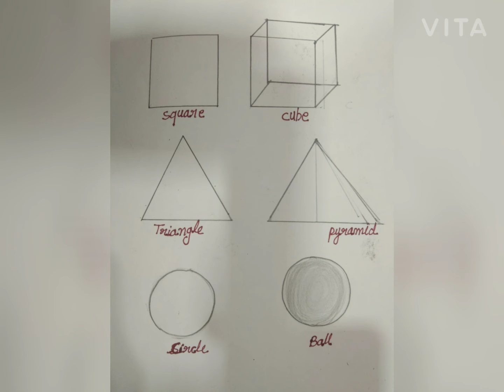Elements of Art